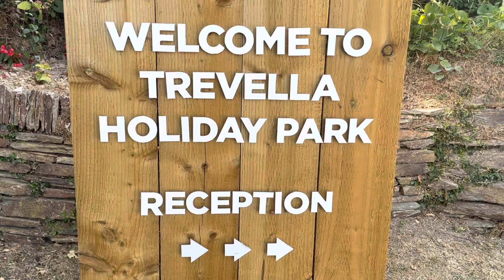Holiday in Cornwall 08/08/2022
Beautiful Cornwall